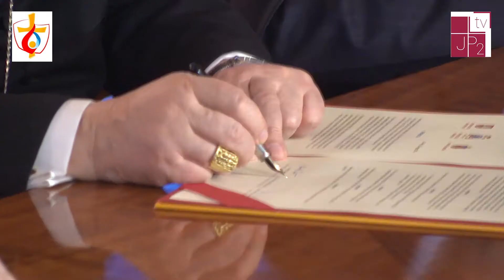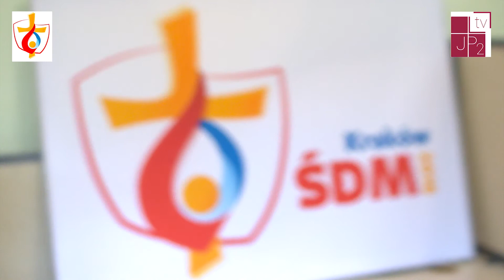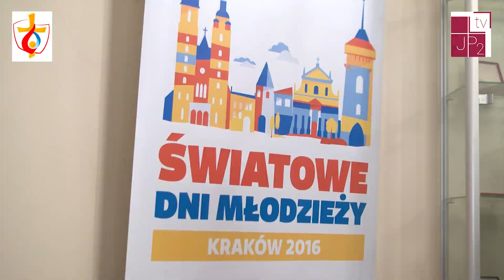Podpisanie Listu Intencyjnego o współpracy przy ŚDM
W środę 25 lutego w godzinach przedpołudniowych w Sali Okna Papieskiego krakowskiej Kurii Metropolitalnej odbyło się ważne dla Światowych Dni Młodzieży wydarzenie podpisania Listu Intencyjnego, będącego trójporozumieniem o współpracy.

Jego sygnatariuszami są: Arcybiskup Metropolita Krakowski Stanisław kard. Dziwisz – występujący w roli gospodarza spotkania młodych z całego świata w Krakowie, Prezydent Miasta Krakowa Jacek Majchrowski oraz Marszałek Województwa Małopolskiego – Marek Sowa.

Produkcja: JP2 TV